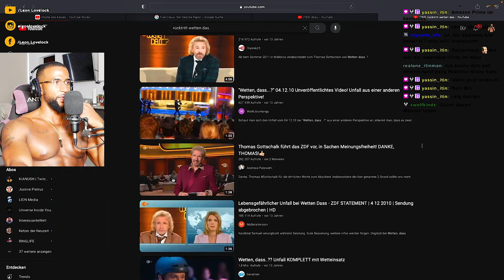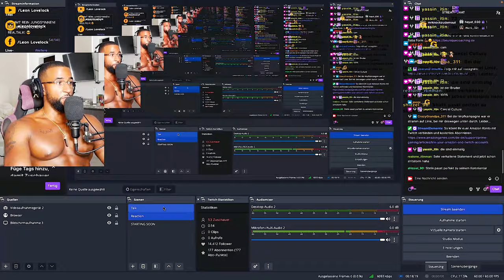THOMAS GOTTSCHALK EXPOSED das ZDF!!! 😱 [DOKU] REACTION - Leon Lovelock